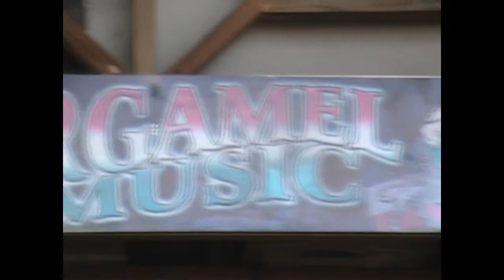CRONSYNCRO {MUSIC JOURNEY} AT BUJU BANTAN STUDIO WITHEARTHWARM, MARKUS DJ QUANTUM,LLOYDBURKE,GHOST,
STUDIO VYBZ M.P.P RECORD
MARKUS RECORD
ZSQUAD RECORD
CRONSYNCRO